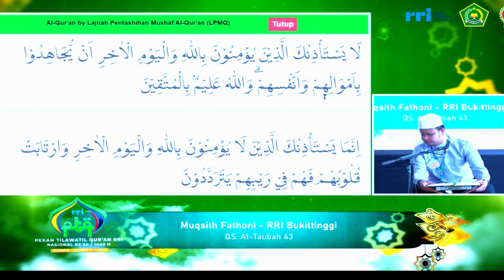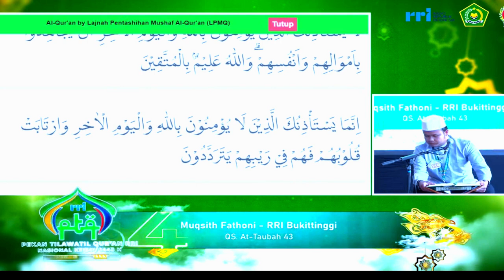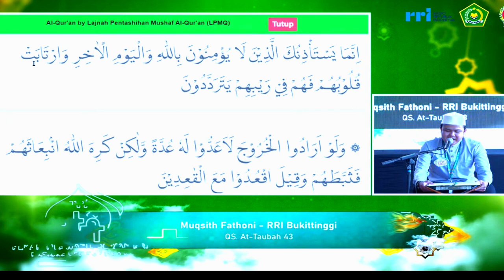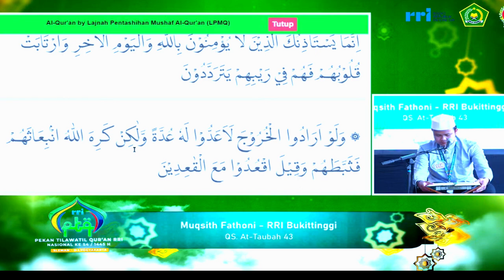SEMI FINAL TILAWAH PTQ RRI NASIONAL KE-54 TAHUN 2024